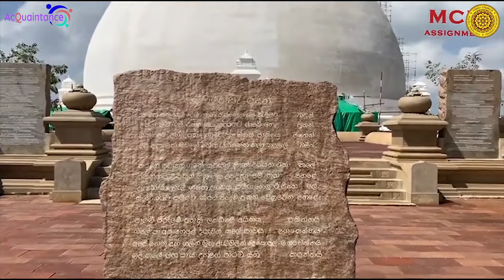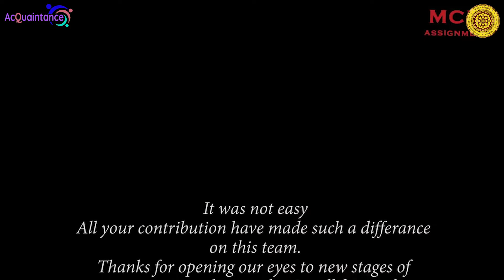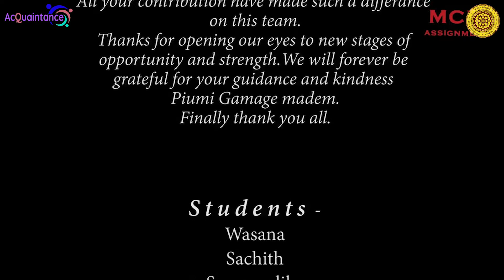Economic Value of Anuradhapura Kingdom